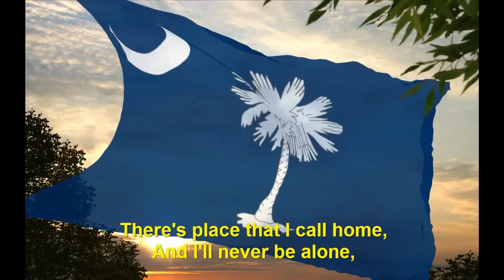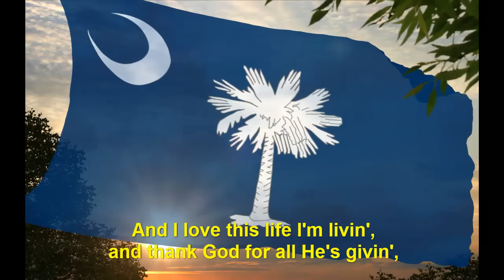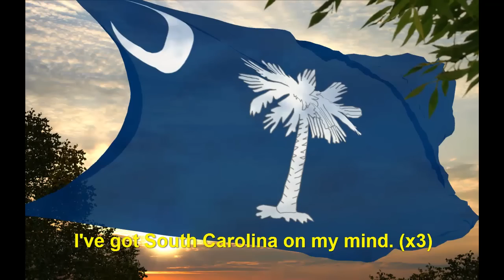South Carolina State Song: South Carolina on my mind